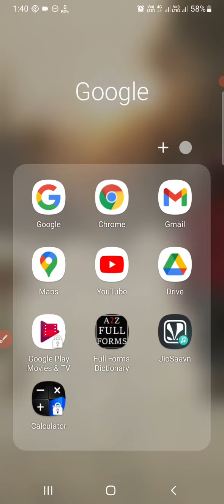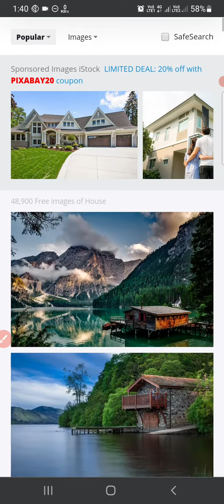Background Photo Download Kare No Copyright Wala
Background Photo Download Kare No Copyright